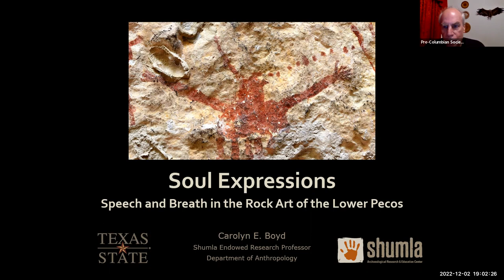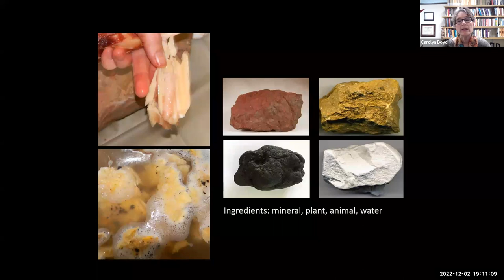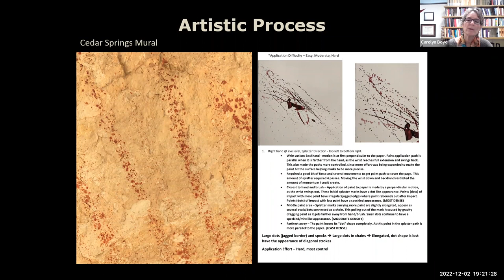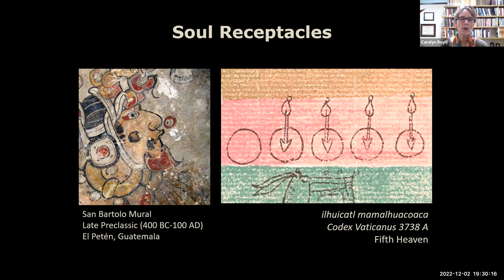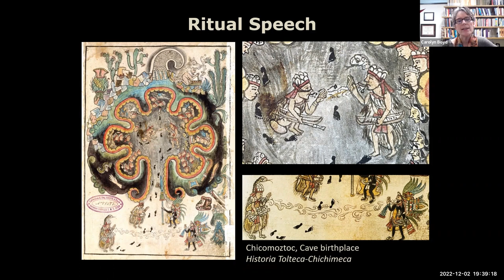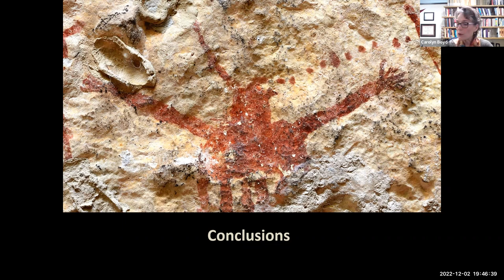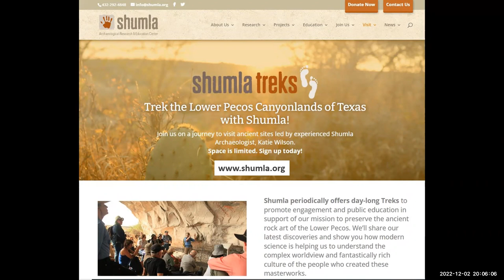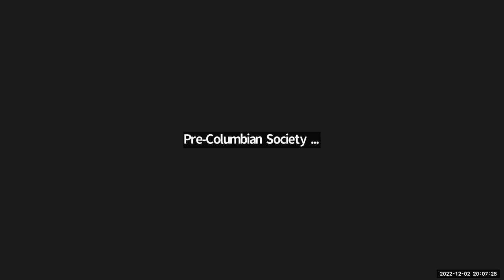Soul Expressions: Speech and Breath in the Rock Art of the Lower Pecos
Webinar for Pre-Columbian Society of Washington DC.

Note: Presentation begins at min. 1:25
Presenter: Dr. Carolyn Boyd, Shumla's Founder and Shumla Endowed Research Professor at Texas State University.